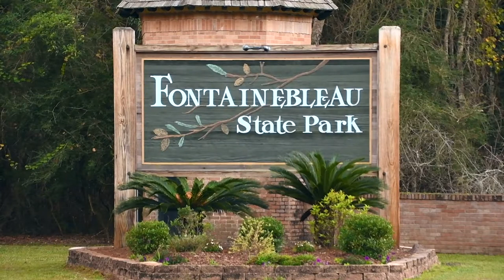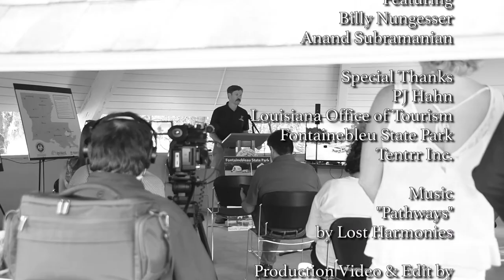Introducing Glamping at Fontainebleau State Park in Mandeville, LA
Lieutenant Governor Billy Nungesser today unveiled a new way to stay inside eight Louisiana State parks. It's an innovative partnership expanding camping opportunities to new campers. Louisiana State Parks and Tentrr have set up more than 60 fully-equipped, safari-style tent sites throughout eight state parks. Each turnkey camping site was hand-picked for its unique, natural beauty, and proximity to recreational activities. Today's open house, held at Fontainebleau State Park in Mandeville, was a chance for people to get their first look at some of the sites chosen around the state. Louisiana is the first state to partner with Tentrr to put sites in state parks.

"This partnership makes experiencing the natural beauty of Louisiana more accessible by making camping easier and more comfortable. It's a great option for busy people with no time to plan a camping trip or for people who don't want to invest in camping equipment," said Lieutenant Governor Billy Nungesser.

Tentrr, a venture-backed camping and outdoor startup, installed the fully-equipped campsites at Lake Fausse Pointe, South Toledo Bend, Chicot, Grand Isle, Lake D'Arbonne, Fontainebleau, Jimmie Davis, and Lake Claiborne State Parks. Each site includes a spacious, safari-style, canvas-walled tent atop a raised platform located in a rustic area outside the park campground. The sites are outfitted with a queen-sized cot and memory foam mattress, a heating source, Adirondack chairs, a fire pit, a grill, and a picnic table. ADA-accessible and pet-friendly sites are available.

Access to state park facilities, such as showers and flush toilets, are available in the adjacent campground, and portable toilets are located near the sites. There are single and double tent sites available. Single tent sites sleep up to six (two occupants in the main safari-style tent and four occupants in a nearby pop-up tent). Double tent sites – or buddy sites – sleep up to 12 (two occupants in each of the two main safari-style tents and four occupants in each of the two provided pop-up tents).

"Tentrr is thrilled about this new and exciting partnership and hopes this will become the model for public-private partnerships going forward in state and national park systems," said Tentrr CEO Anand Subramanian. "We hope Tentrr helps more people get out and enjoy the great outdoors and explore the natural beauty throughout Louisiana."

Make your reservations now! The sites start at $85 per night. To make a camping reservation, visit reservelastateparks.com or tenttr.com. Reservations can be made six months in advance. For more information about Louisiana State Parks visit LaStateParks.com, or follow Louisiana State Parks on Facebook and Twitter.